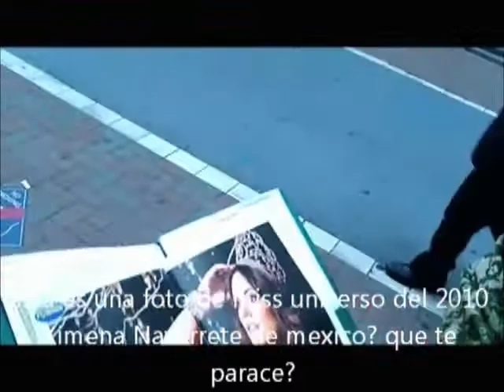MBV 58 ¿Qué opina Japón de México? (PARTE 4)